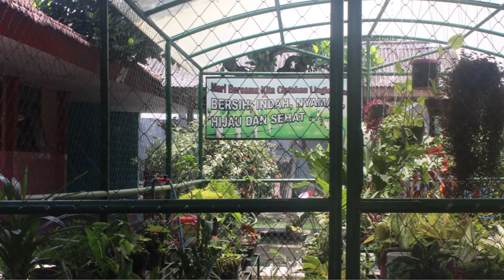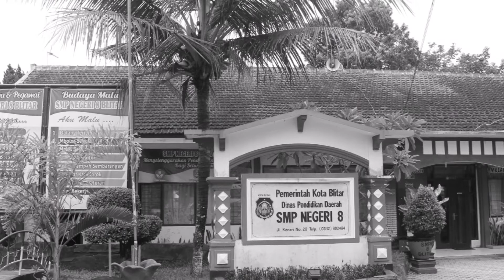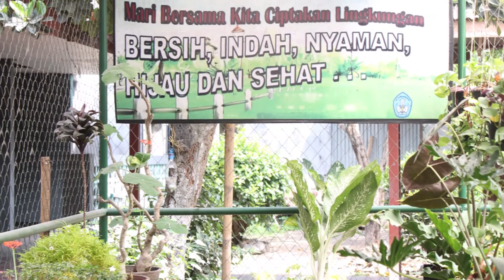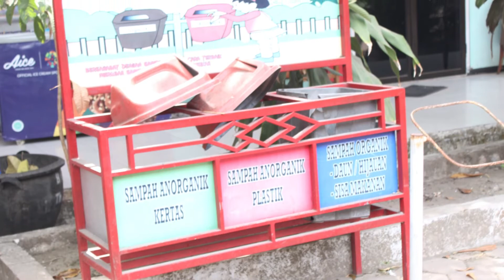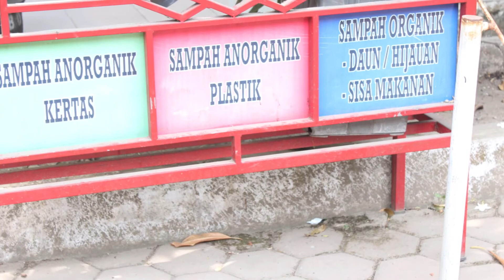JUMAT BERSIH - TIM ADIWIYATA SMPN 8 BLITAR